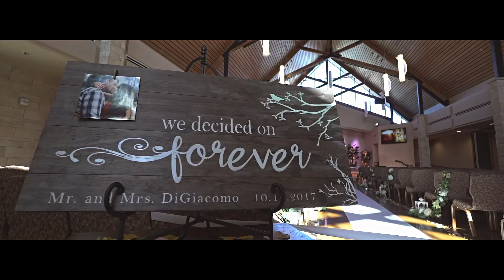Alicia + Jesse 2017 Las Vegas Wedding (IZZO PRO FILMS)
All footage filmed and edited by IZZO PRO